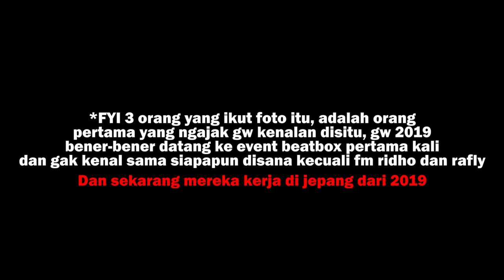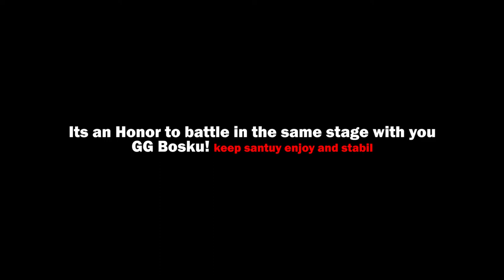Ayeng Coy VS Fm Ridho | Musi Beatbox Competition 2022 | SEMI FINAL BATTLE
🤘 GGWP Bosku, gw bangga bisa battle sama lu lagi kali ini dengan persiapan yang lumayan, semoga gw bisa lebih baik lagi kedepannya